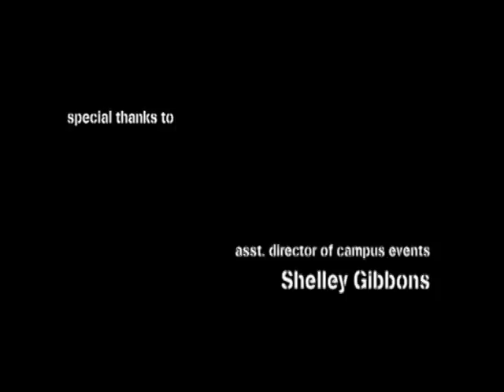MSU McMaster Students Union Welcome Week 2008: "The Action"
A look back at the welcome week events for first year students.